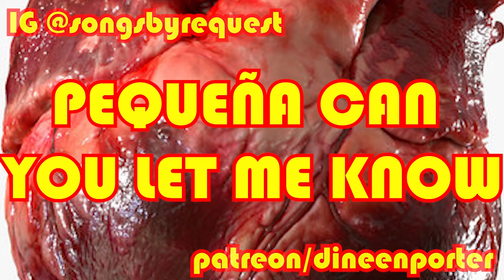Fortitude - My Heart Is Torn To Pieces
My Heart is Torn To Pieces from my upcoming rock opera, Fortitude.